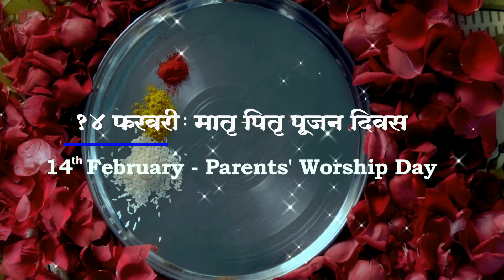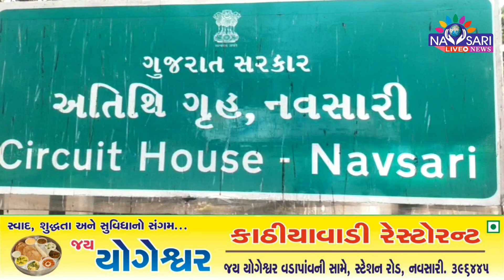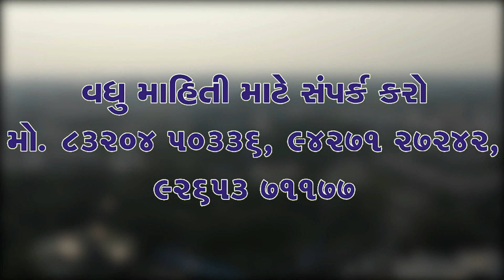Navsari Live :- Navsari Congress held a press conference on the remarks of Prime Minister Modi's MP.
નવસારી કોંગ્રેસ દ્વારા વડાપ્રધાન મોદીની સાંસદની ટિપ્પણીને લઈને પ્રેસ કોંફરન્સ યોજાઈ.